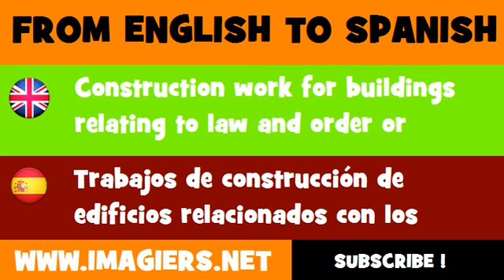FROM ENGLISH TO SPANISH = Construction work for buildings relating to law and order or emergency services and for military buildings